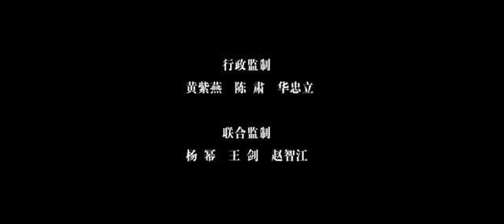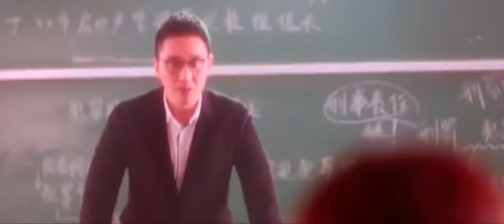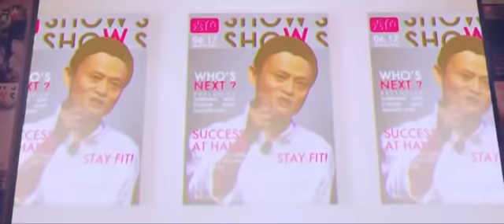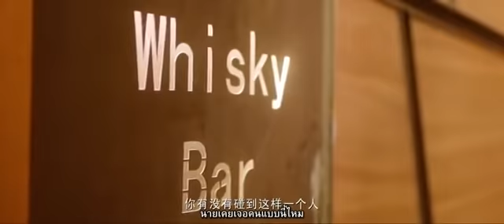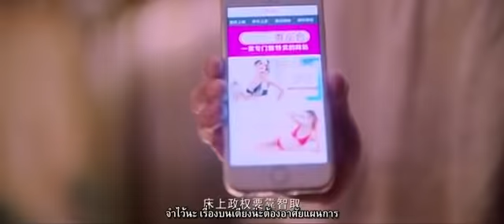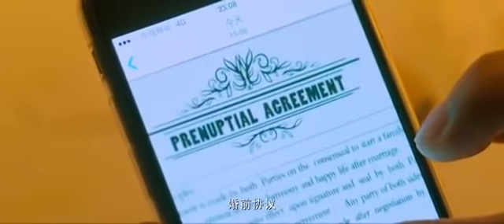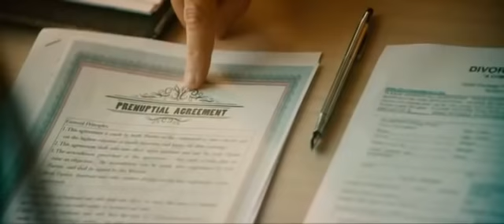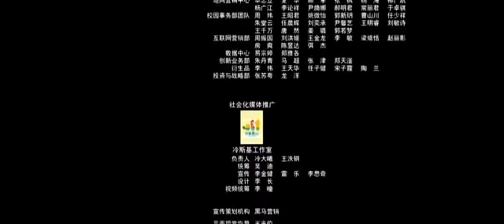ซับไทย 《何以笙箫默》 You are My Sunshine 2015 ซับไทย YouTube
《何以笙箫默》 You are My Sunshine 2015 ซับไทย  หยางมี่-หวงเสี้ยวหมิง